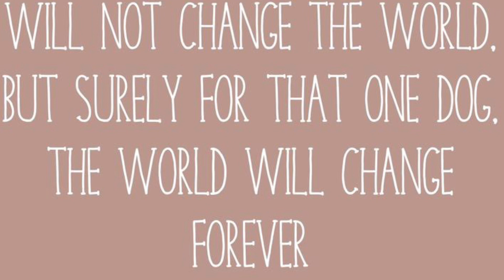Adopt Shania!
Sweet Shania is looking for her forever home through DFW Lab Rescue.